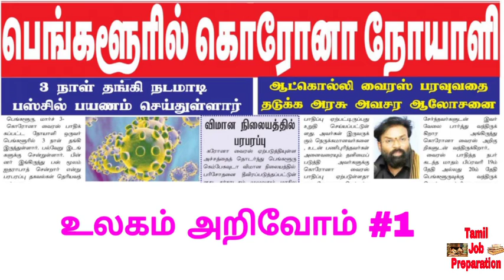உலகம் அறிவோம் #1 | Tamil Job Preparation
உலகம் அறிவோம் Episode-1